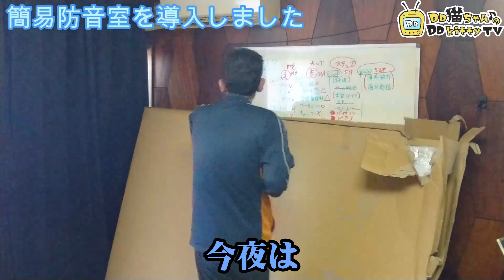バイオリン初心者は簡易防音室を買いました（50代の挑戦）S-OTODASU II LIGHT 12×12 【オトダス】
【楽天市場】【関東・関西・中部・北陸対象】 組み立て型簡易防音室 S-OTODASU II LIGHT 12×12 【オトダス】【工具不要・簡単組み立て】【送料込み】【代引不可・注文後のキャンセル不可】【テレワーク】：島村楽器
遮音用下地シート 遮音シート940SS GB03053 本体: 奥行1000cm 本体: 高さ0.12cm 本体: 幅94cm
吸音材 防音材 30*30*5cm 極厚 25kg/m³ 高密度 吸音対策 防音 遮音 消音 吸音パネル 練習室/録音室/オフィス/室内装飾 難燃 防潮 60枚
防音マット ゴムマット 高密度PVC 1150×800×4mm 自由にカット可能 トレーニングマット 床保護 衝撃吸収 滑り止め
3M 両面テープ 超強力 スーパー多用途 幅15mm 長さ10ｍ スコッチ PPS-15 プレミアゴールド
ASSEUI LED バーライト USBライト キッチンライト 蛍光灯 棚下ライト 高輝度 直管形 ライトバー 電球色 昼白色 昼光色 三段階調色 無段階調光
電源タップ 延長コード 2m 長い コンセント 6個AC差込口 3つUSBポート TESSAN テーブルタップ OAタップ
【 接着しにくい素材に特化 】防音ファストラボ スポンジ用 超強力両面テープ 15mm×20m 吸音材 緩衝材 ウレタン フェルト 布 発泡スチロール の貼り付けに

■キャラクターデザイン・アニメーション：なる
■マスコッキャラクターデザイン：ハーベスト
■提供楽曲
No.1220368 愛を歌う美しい女性ボーカル＆オーケストラ